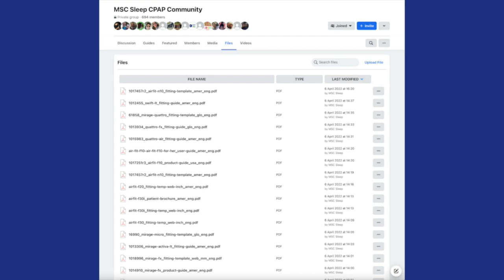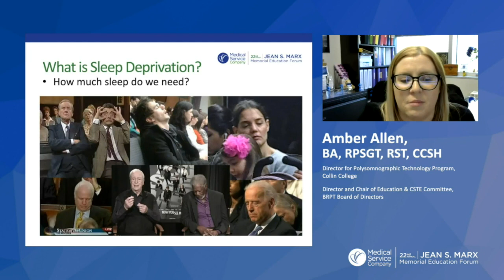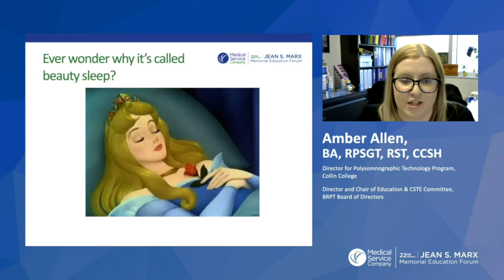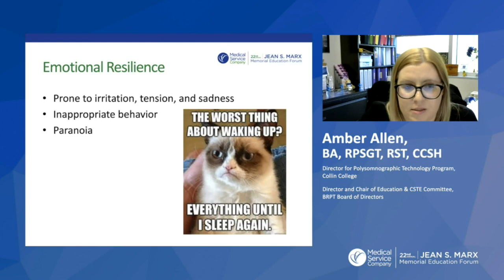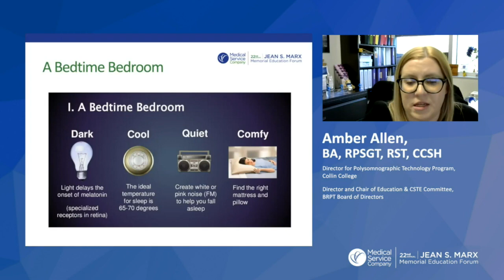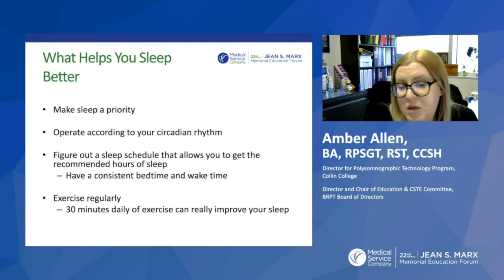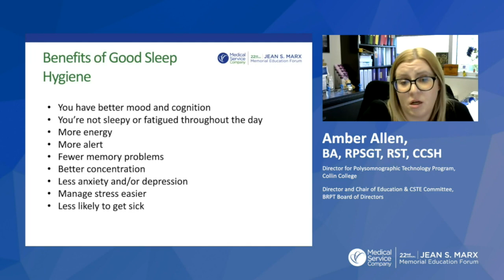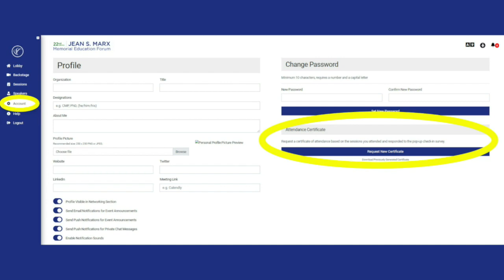2022 Jean S. Marx Memorial Education Forum: Amber Allen - What Happens When We Don't Get Good Sleep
Amber Allen shares the effects of sleep deprivation on the body and mind, plus reviews sleep hygiene tips that will improve sleep quality and quantity.

- Identify the functions of sleep.
- Discuss the effects of sleep deprivation on physical and cognitive tasks.
- Examine sleep hygiene tips to combat sleep loss and provide patients with better sleep.